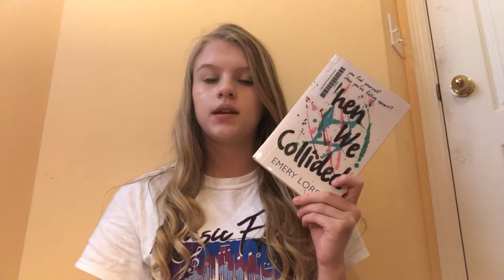When We Collided